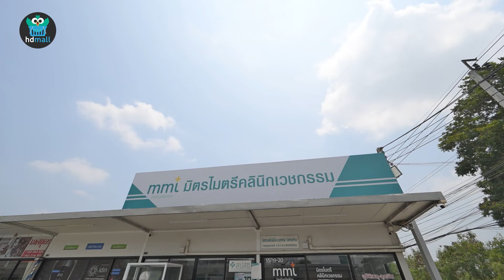รีวิวตรวจสุขภาพคู่รัก อุ่นใจก่อนสร้างครอบครัว ที่ มิตรไมตรีคลินิก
👍📱💸 รับส่วนลด 100 เมื่อช้อปผ่านแอป HDmall ครั้งแรก! โหลดเลย - อุ่นใจ มีคลินิกและรพ. ทั่วไทยอยู่ในมือคุณ

รีวิวตรวจสุขภาพคู่รัก อุ่นใจก่อนสร้างครอบครัว ที่ มิตรไมตรีคลินิก โดย HDreview บอกเล่าประสบการณ์จริงจากผู้ใช้บริการ อ่านบทความได้ตรงนี้เลย

จองแพ็กเกจ หรือให้แอดมินช่วยหาโปรฯ ที่ไลน์ @HDcoth หรือคลิก

00:00 Highlight
00:17 ตรวจสุขภาพก่อนแต่งงานต้องตรวจอะไรบ้าง
01:15 ทำไมอยากตรวจสุขภาพคู่รัก
02:04 ตรวจสุขภาพคู่รักจำเป็นหรอ
02:37 ทำไมต้องมาตรวจที่ มิตรไมตรีคลินิก
02:40 ตรวจสุขภาพคู่รัก ของผู้ชายมีอะไรบ้าง
02:46 ตรวจสุขภาพคู่รัก ของผู้หญิงมีอะไรบ้าง
02:54 ก่อนตรวจสุขภาพคู่รักเตรียมตัวยังไง
03:17 ขั้นตอนการตรวจสุขภาพคู่รัก
03:44 พบคุณหมอ
04:18 โรคทางพันธุกรรมที่การตรวจสุขภาพคู่รักตรวจเจอได้มีอะไรบ้าง
04:46 ทำไมต้องตรวจเลือด ก่อนมีลูก หรือ แต่งงาน
05:12 ตรวจซิฟิลิสสำคัญมั้ย ก่อนมีลูก
05:36 ก่อนมีลูกควรมาตรวจสุขภาพก่อนมั้ย
05:57 ถ้าไม่ตรวจสุขภาพก่อนแต่งงานจะเกิดอะไรขึ้น
06:26 ตรวจสุขภาพก่อนแต่งงานดียังไง
07:34 วิดีโอที่ HDmall.co.th แนะนำ